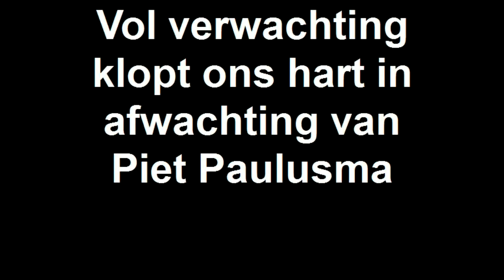Houten online shop stad 2010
Houten is uitgeroepen tot online shop stad 2010, aangezien Houtenaren steeds vaker vanuit hun luie stoel aankopen doen.
Dat is de reden dat de TNT hun landelijke actie in Houten zijn gestart en Piet Paulusma het weer vanuit Houten heeft gepresenteerd.